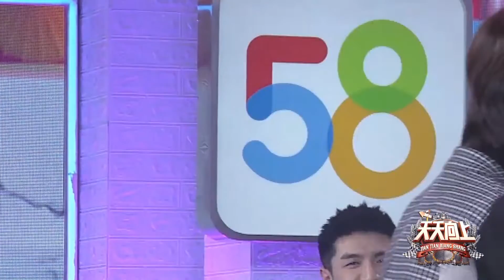王一博 的笑点开关是钱枫吧！这一期#天天向上 能把我笑死！嗑学家小k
小k带你吃芒果呀！

👻小K来啦~
小K最爱吃芒果🥰也最爱唠嗑😛

听说你……
想嗑cp？想追星？
人间妄想也要🤩
站在颜值搜捕前线的小K每天带你浪😎

马上带你体验小K的快乐🤓